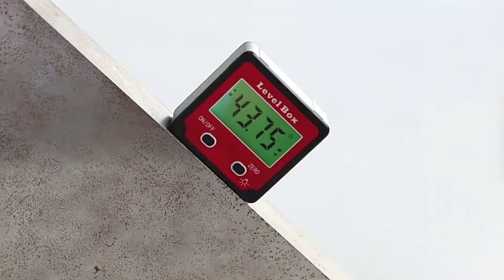Protractors, shahe Digital Protractor Inclinometer Angle Finder Meter Digital Angle Gauge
Protractors, shahe Digital Protractor Inclinometer Angle Finder Meter Digital Angle Gauge Electronic Protractor Level Box With Magnetic Base.